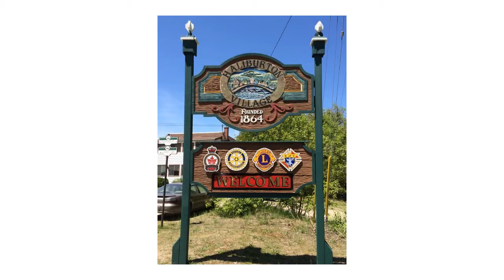Haliburton Home and Cottage Show For 2015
Haliburton once more hosting the 37th Annual Home and Cottage Show for all to find out about new products and cottage repair work ideas